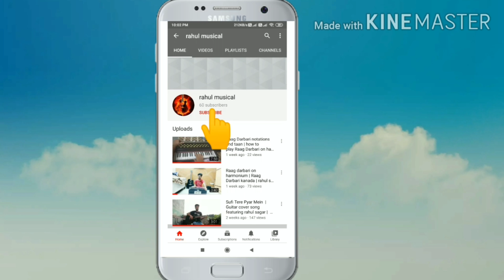Ye Fitoor Song | Band Cover | Video Version | Jamming Session | Part - 1